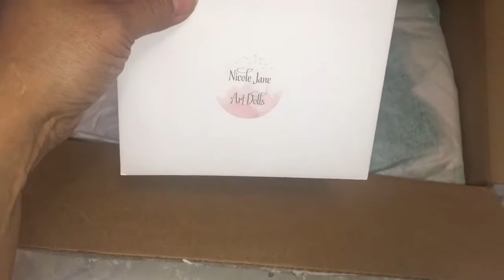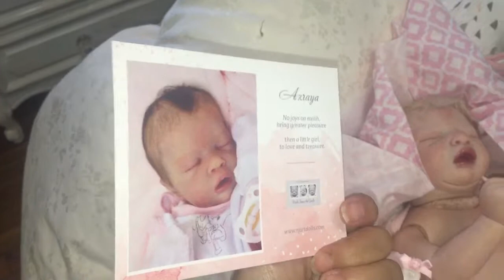Reborn Box Opening !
Can’t believe I this again!